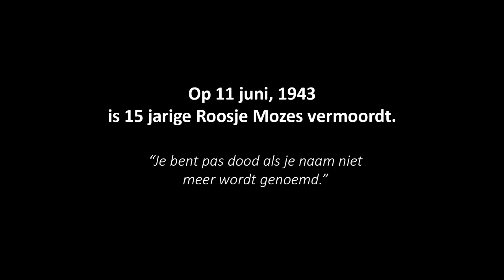Animatie over Roosje Mozes - Cato Lammerts en Renee Lagendijk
Deze animaties zijn gemaakt door tweedejaarsstudenten van de opleiding Illustrated and Animated Storytelling van St. Joost School of Art & Design in Den Bosch en Breda in opdracht van Nationaal Monument Kamp Vught.
Elke animatie is geïnspireerd op een levensverhaal uit de expositie 'Persecution through their eyes' en ook online te zien.

These animations were made by second-year students of the Illustrated and Animated Storytelling course at St. Joost School of Art & Design in Den Bosch and Breda, commissioned by Camp Vught National Memorial.
Each animation is inspired by a life story from the exhibition 'Persecution through their eyes' and can also be viewed online.